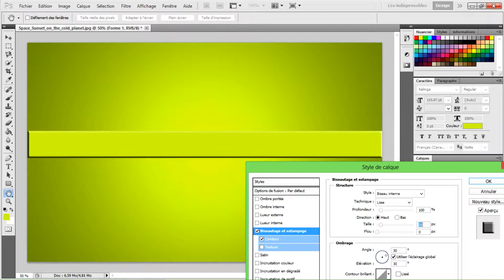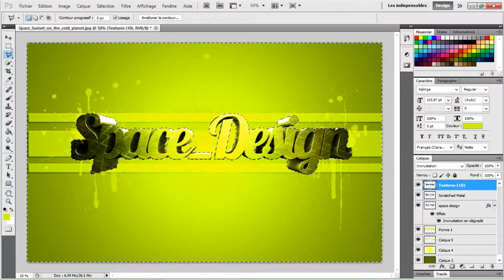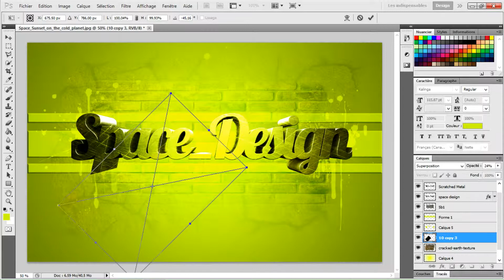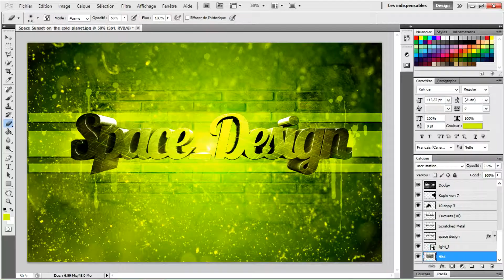Speed art 9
Salut on se retrouve aujourd'hui pour vous savez quoi au bout de la 9ème fois ^^ un nouveau speed art que je trouve un peu moins bien que ceux que j'ai fais précédemment mais qui reste correcte. J'espère qu'il vous plaira moi je vous laisse et je vous re re re re re kiss la molaire ;)

Ps: Virox je l'ai fais avant que tu me dises de changer de police donc c'est normal si c'est encore la même ^^